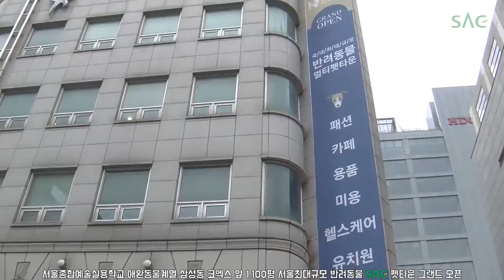[싹튜브] SAC애완동물 서울최대규모 반려동물 펫타운 갤럭시펫 SAC특임교수 윤성경 대표 인터뷰 서울종합예술실용학교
SAC애완동물 서울최대규모 반려동물 펫타운 갤럭시펫 SAC특임교수 윤성경 대표 인터뷰